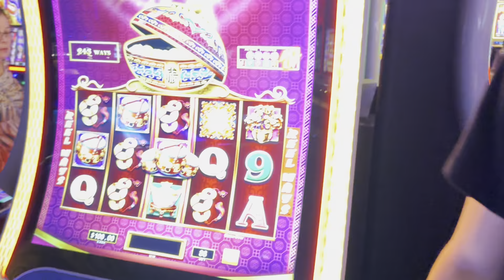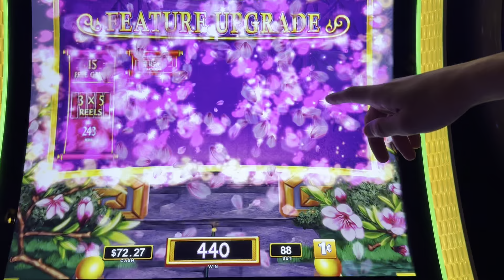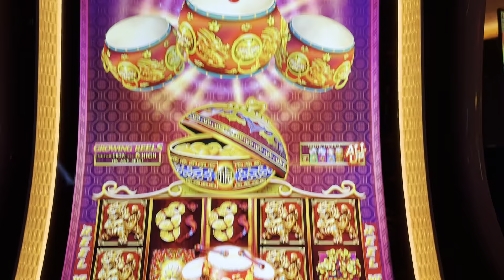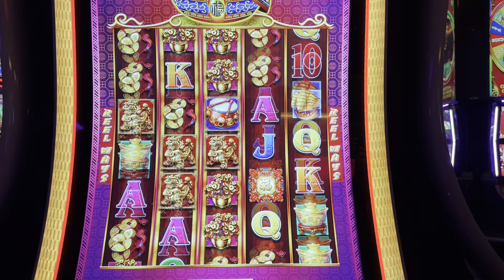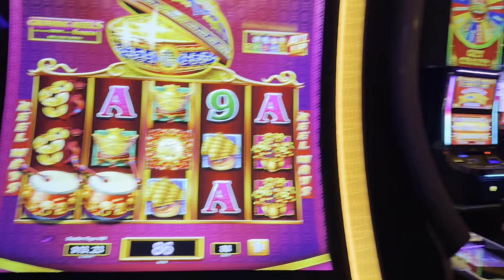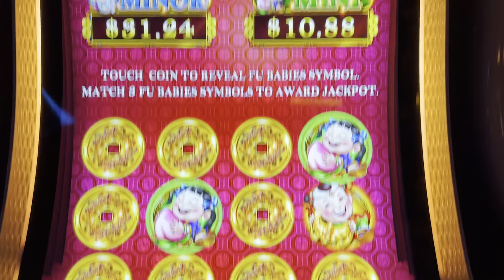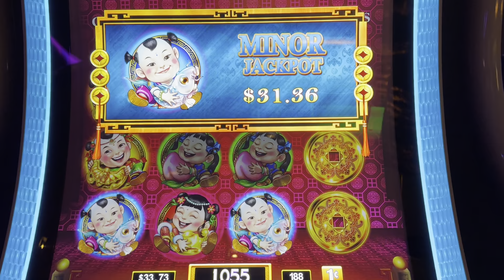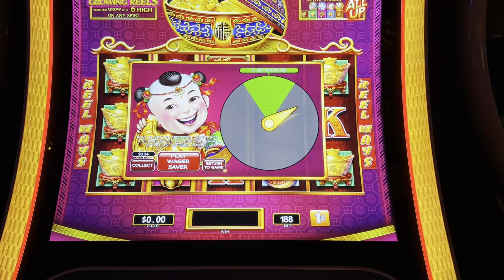RARE Triple Drum Bonus on Dancing Drums AGAIN! Will We Get Another Handpay?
In today's video we're back at the SAME machine that gave us our very first hand pay! All we need is to hit that triple drum again.

Remember, gamble responsibly. Set a budget for your gambling activities and stick to it. Do not gamble more than you can afford to lose. If you or anyone you know is dealing with gambling addiction, seek professional help. Gambling should not be seen as a way to make money, but rather as a form of entertainment. Our videos are meant to showcase game features and potential payouts, not to suggest that these results are easily achieved.

Never forget, the house always has an edge, and luck can't be relied upon to beat it. Enjoy our content, but always gamble with caution and awareness.